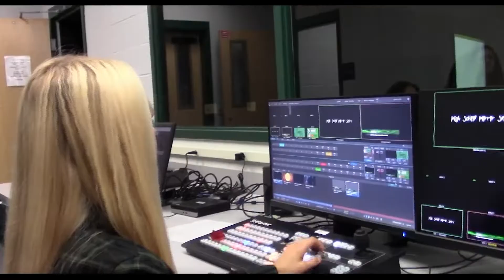LRHS TVN Week of November 14th